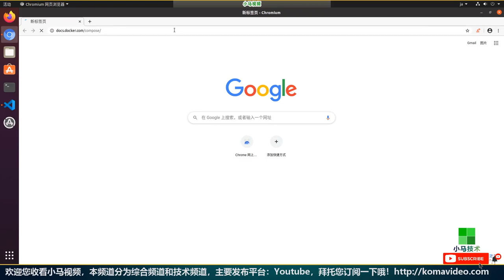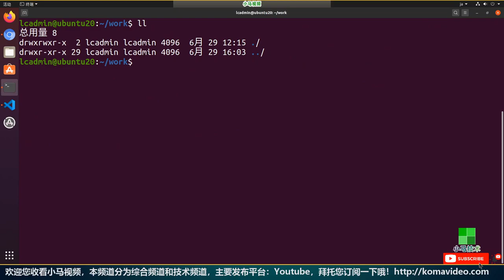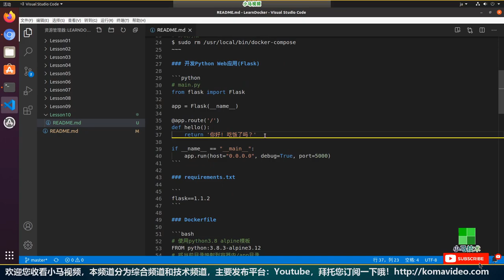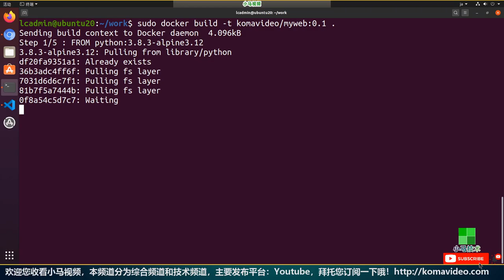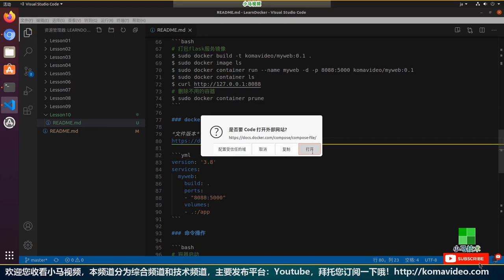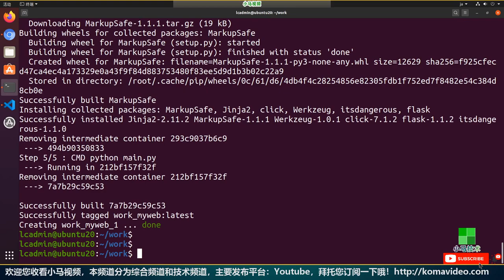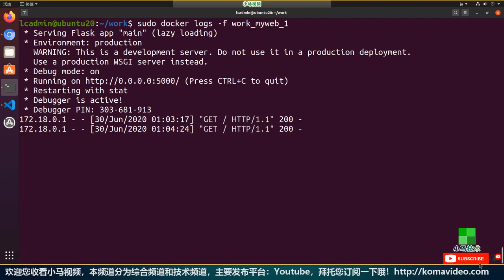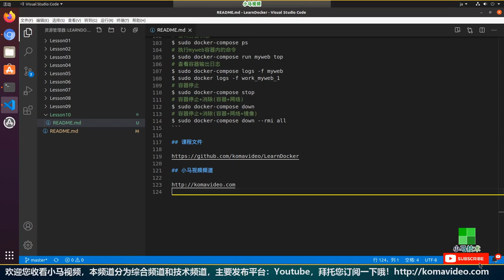【Docker中文入门教学】你好，Docker Compose p.10